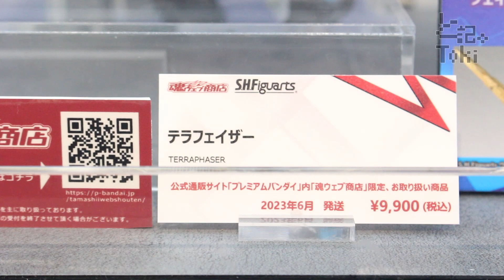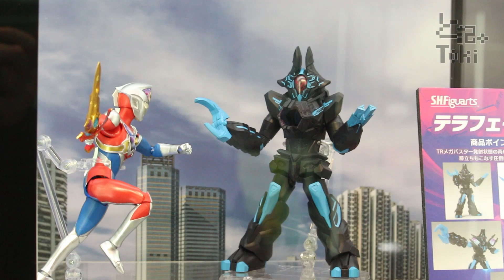S.H.Figuarts テラフェイザー display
S.H.Figuarts テラフェイザー